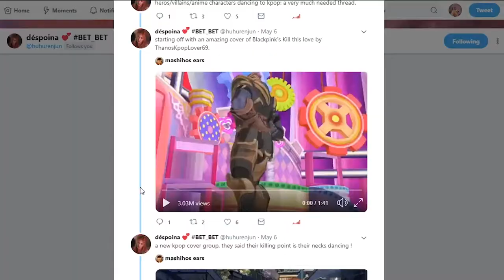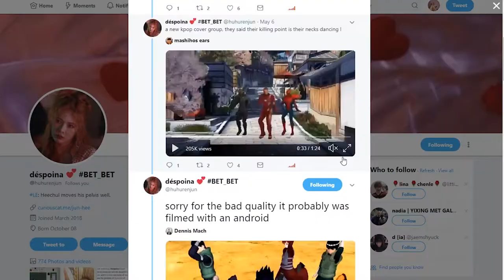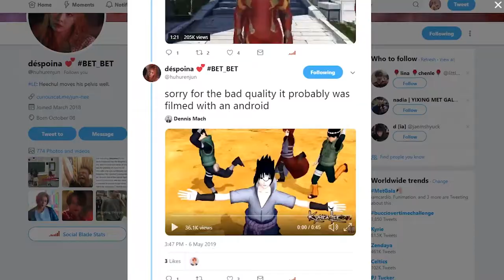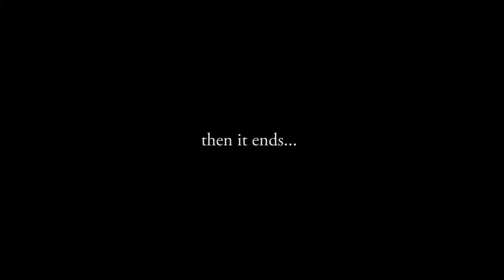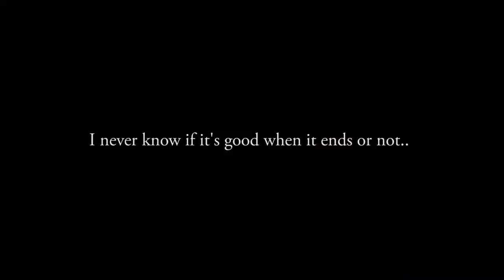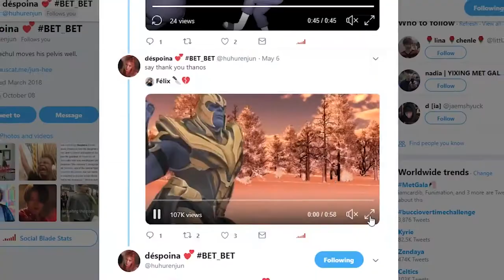WHY IS THIS A THING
thanos dancing to kpop